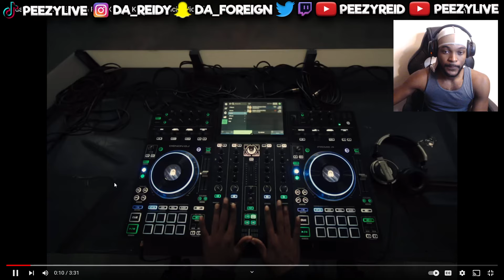Jordan Adetunji - KEHLANI REMIX (feat. Kehlani) [Official Video] - REACTION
I REACTED TO THIS LIVE ON TWITCH! FOLLOW ME ON THERE TO SEE LIVE REACTS!